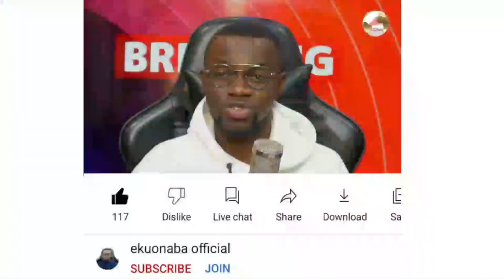Ghanaian inventor Darko! water bike to help student + workers in small community